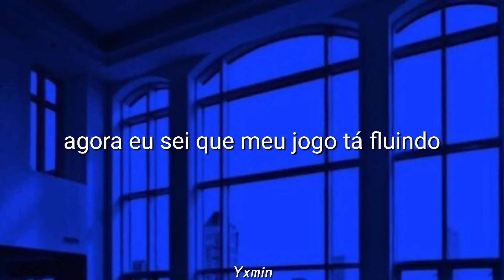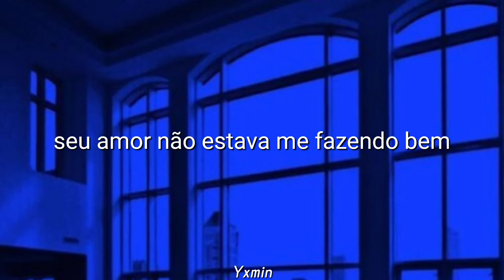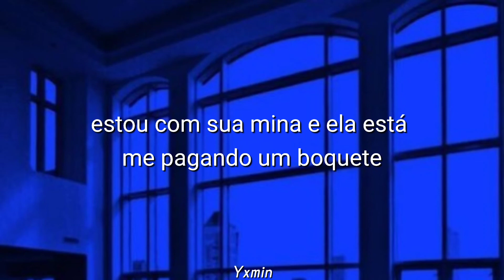Shaker - Next (Tradução/Legendado)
[Lyrics]

Don't get no sleep in the night
But I'm living
You thought you shut me down baby
I used to need all your love
Now I'm all changed
Oh no
I'm on the molly got me feeling crazy
I've been had to move on
I fell out of love
I had to move on
Now all these drugs
They're hitting too strong
They made up my mind
Made me move on,move on

Now I know I got my game on lock
I don't want to but I'll sail on top
Money coming till the day I die
All these bitches wanna get on top
I got all these diamonds right on my neck
I'm too busy counting all these checks
I'm in the Bentley but you won't catch me flex
I'm with your bitch and she be giving me neck
Oh oh oh, I used to need all your love now it's all changed(oh no)
Don't need no love, your love ain't doing me no good
Ain't doing me no good
Yes I'm alone,your love ain't doing me no good